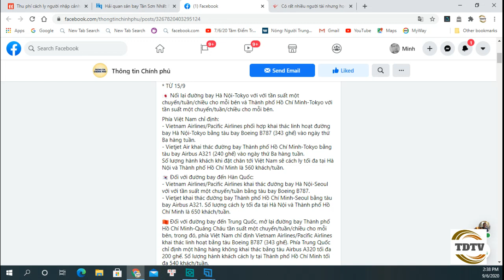VN mở lại các đường bay khu vực, thu phí cách ly từ 22 triệu đồng: Việt kiều có thể về nước?.